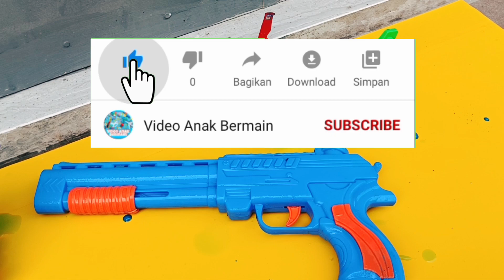membersihkan mainan mobil mobilan derek gantung, excavator, buldozer, loader, damkar, mobil tangki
mainan hanyut di sungai, mobil mobilan, mainan mobil mobilan, mencuci mainan kotor, mobil, excavator, buldozer, loader, truk tangki, truk oleng, truk sampah, truk tronton, salender, slender, salender aspal, mobil alat berat, damkar, mobil ambulan, crane